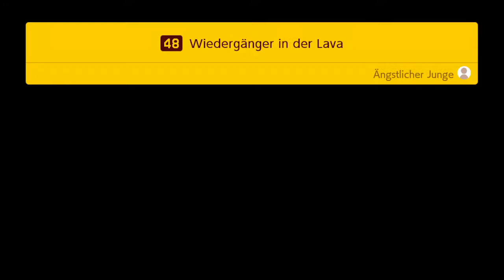SUPER MARIO MAKER 2 #8: Ein bisschen Rage wegen Lava und so...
Super Mario Maker 2 kaufen

Kostenfrei unterstützen

Nintendo Switch Konsole kaufen

Mein Equipment:

Mikrofon (Auna Mic900S)

Bluetooth Kopfhörer (Huawei FreeBuds)

*Wenn ihr über die Links zu z.B. amazon etwas kauft, entstehen keine Nebenkosten für euch. Ich werde allerdings dadurch indirekt durch dich unterstützt, indem ich einen kleinen Betrag erstattet bekomme. Vielen Dank!